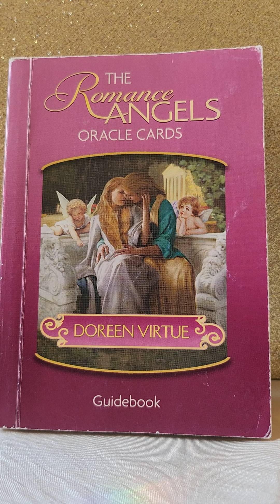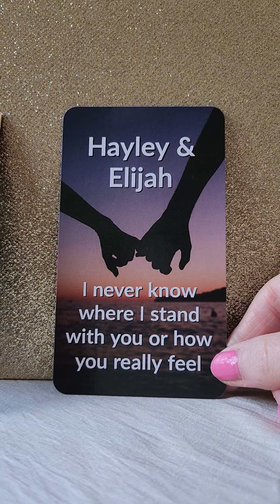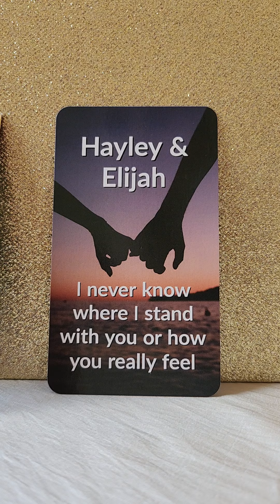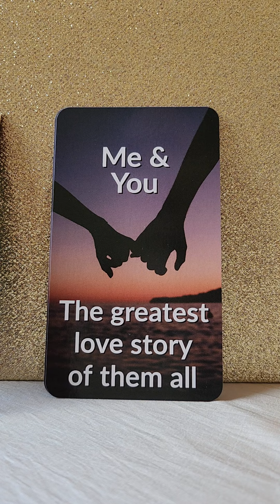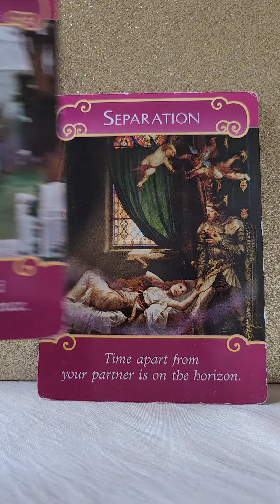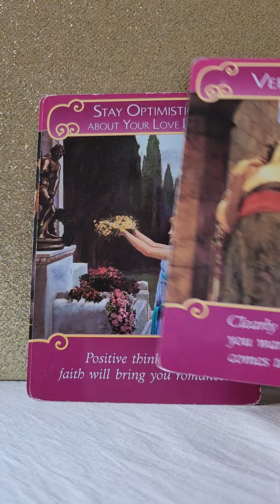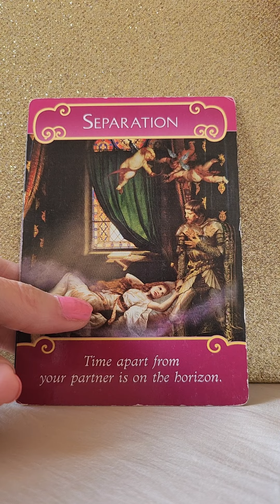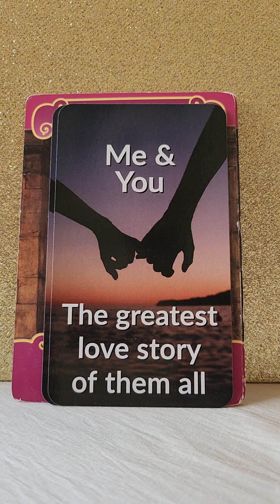DM To DF - If I Hide My Love From You I'm Protecting You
💛 The Romance Angels Oracle by Doreen Virtue
💛 Twin Flames Supernatural Power Couples Love Messages Oracle by Liz Harrison